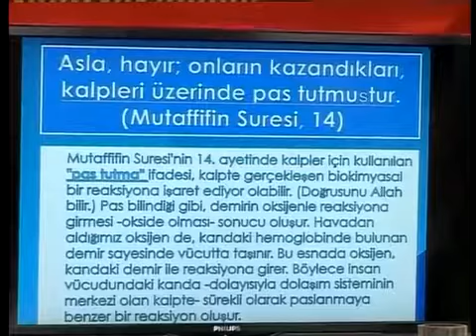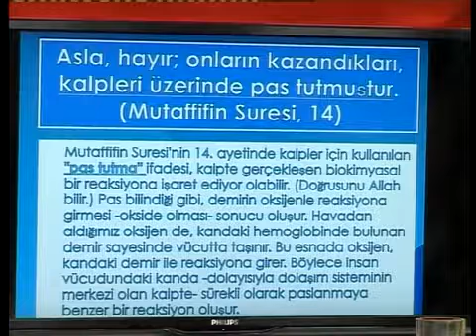Mutaffifin suresi, 14 ayetin tefsiri 20100224 083 014